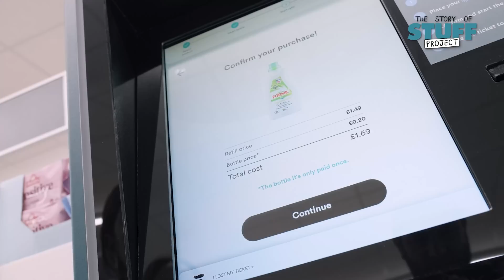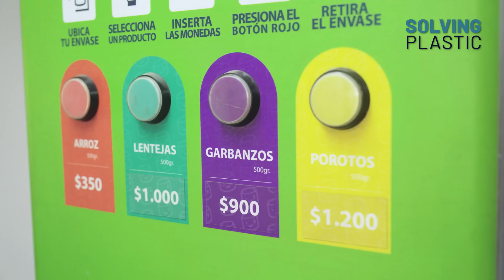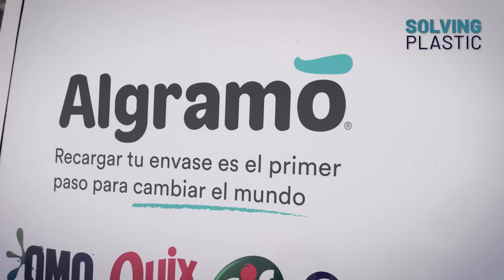The Vending Machines That Could End Single-Use Plastic | Solving Plastic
Algramo makes zero-waste shopping accessible to people in middle- and lower-income neighborhoods in Chile by using vending machines to refill containers. The company is seeking to solve the “poverty tax” faced by low-income families that cannot buy in bulk as smaller packages can be up to 40% more expensive due to logistical inefficiencies, marketing, and packaging.

Is there a plastic solution in your community that you'd like us to profile?

This video features Algramo, a company operating in Chile and the UK.